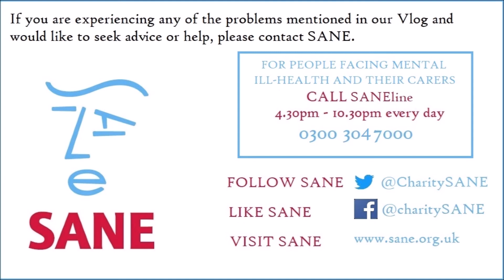Reducing anxiety and improving confidence in summertime | HOPE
Happy (almost) summertime everyone.

This time of the year can be so enjoyable but it can also bring on feelings of low self worth and anxiety for many. Charlotte gives some tips on how to overcome some of these feelings and enjoy your summer.

Lynn, Charlotte & Samantha xxx

If you are experiencing any of the problems mentioned in our Vlog's and would like to seek advice or help, please contact SANE.

For people facing mental ill-health and their carers call the SANEline (4.30pm - 10.30pm) 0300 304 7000.